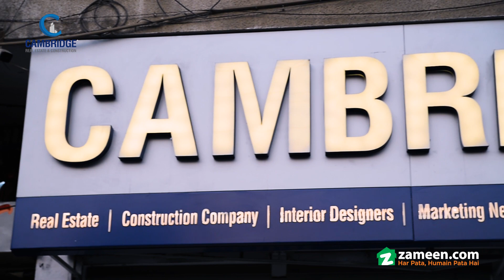Cambridge Real Estate & Builders